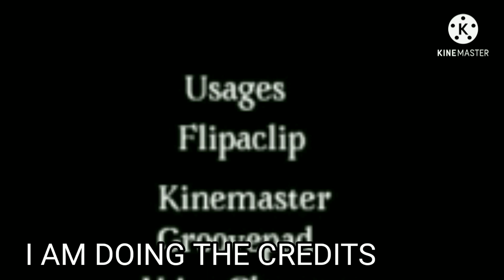Escaping Jail Reanimated Collab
Here a rules:

You can have 1-3 parts

No inappropriate things.

Upload it to YouTube and out EscapingJailReanimatedCollab in the title or description

The deadline is when all parts are done

PARTS:

1: DEVINTUBE HD

2:

3:LGUrsua

4: Mateo Forever

5:

6:The Masterpiece

7:

8:poodoodoodles

9:The NewYorkerTransit

10:Japh urtecho

11:Classic Sonic Channel

12: Mateo Forever

13:Said Duardo

14:Said Duardo

15:LGUrsua

16:DINOTOOTH TV

17:Dillon's Let's Play Channel

18:

19:

20:

21:

22:

23: Classic Sonic Channel

24:

25:

26:

27:Redman And Friends

28:

29:

30:DINOTOOTH TV

31:DINOTOOTH TV

32:DEVINTUBE HD

33: Classic Sonic Channel

34:DEVINTUBE HD

35:

36:Mr. Nutshell's stories

37:

38:

39:Japh urtecho

40:SUPER DUM BROS

41: Movie Mat The Hedgehog

42:

43:

44:

45:

46:

47:SUPER DUM BROS

48:

49:

50:SUPER DUM BROS